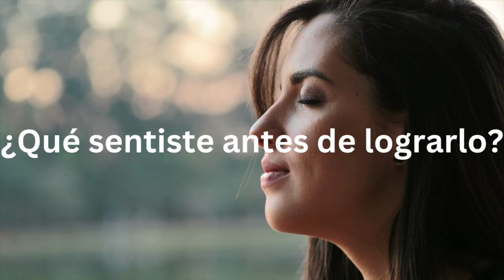CANTA BIEN EN MINUTOS | ¿Es posible? Dra. Voz Vocal Coach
La Dra. Voz habla sobre la importancia de desarrollar habilidades vocales a través del esfuerzo y la práctica constante. Destaca que la confianza vocal se gana, no se crea, y menciona la importancia de enfrentar desafíos y superar obstáculos para desarrollar resiliencia en una carrera musical. Además,  nos ofrece consejos de como saber si vamos por buen camino a la hora de aprender en línea. ¿Crees que se puede cantar bien en minutos y con muy poco esfuerzo? ¡Déjanos tu comentario!

Conectemos:
 @dra.voz INSTAGRAM | FACEBOOK | TIKTOK